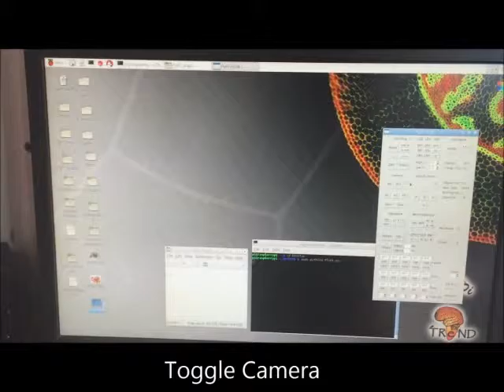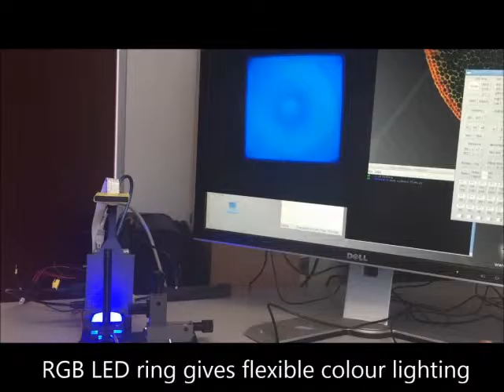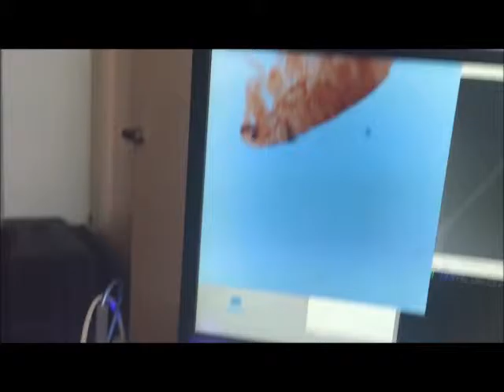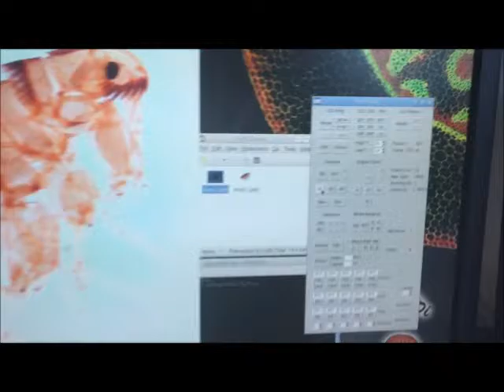HackadayPrize2016 - FlyPi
Overview video of the FlyPi Project.

Video shot by Tom Baden & André M Chagas
Edited by Tom Baden & André M Chagas